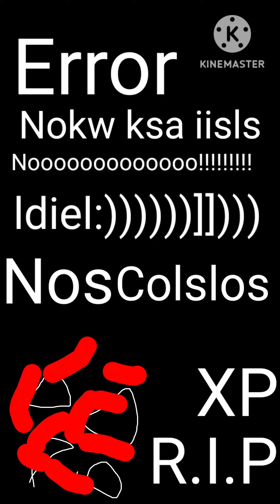[FALSO] CountryBalls Pantalla AntiPiraterías